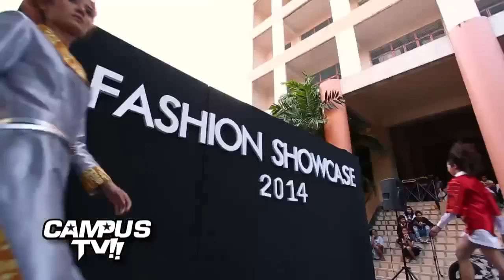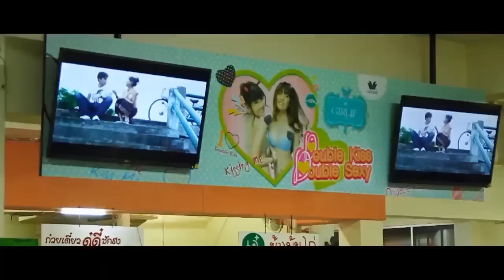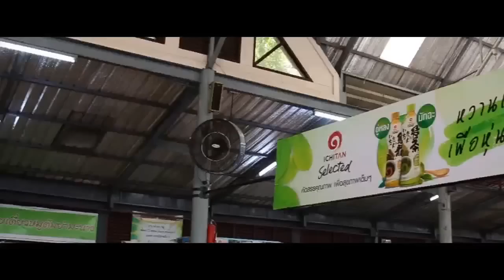Campus TV Ep20 ตอนFASHION SHOWCASE Break 1